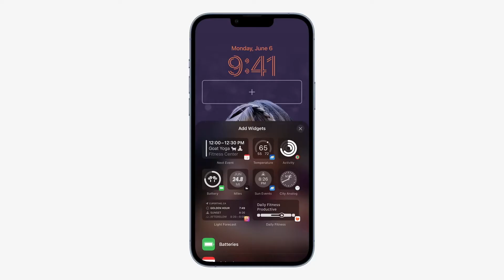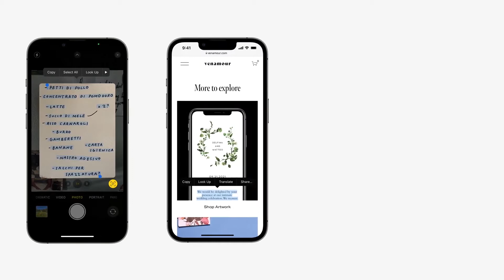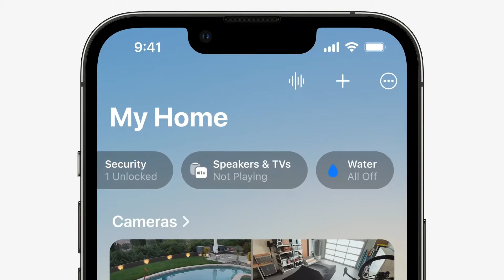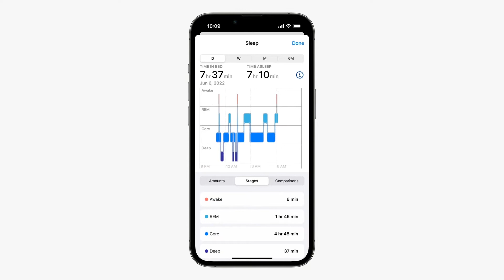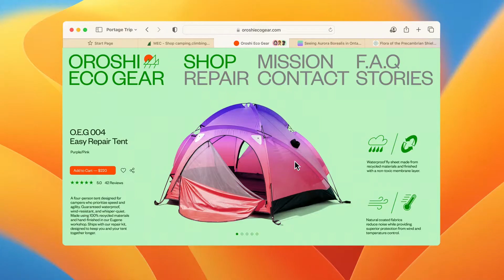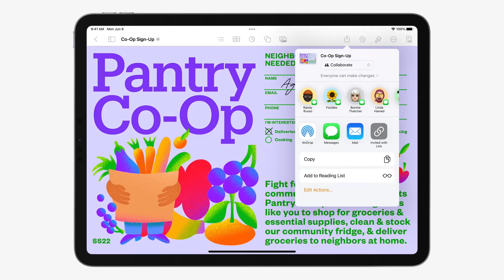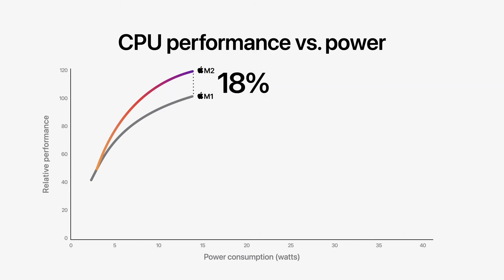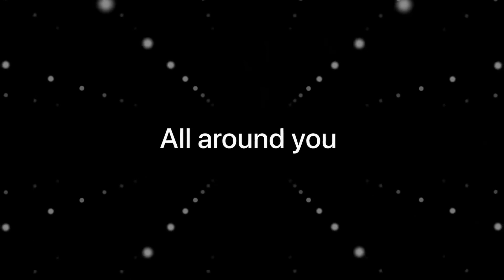iPhone 14 operating System⚡ iOS 16⚡Quick Overview of WWDC 2022...Sneak Peak Into Apple Future🔥🔥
Latest Features, New Products, New Operating System. Watch the video till the end to learn.

APPLE MADE THE FUTURE MOVE WITH NEW FEATURE LAUNCH🔥🔥🔥

TIMECODE

0:00 -  Intro
0:36 -  IOS 16 (Latest Feature)
6:12 - Apple Watch OS 9
8:17 - Mac OS VENTURA
10:37 - IPAD OS 16
13:02 - M2 Processor
13:50 - Mac Book Air
14:56 - Mac Book Pro
15:14 - Air Pods
15:33 - Outro

Laptop 1 - https
Laptop 2 - https
Sony A7M4
​Canon R
​Canon Lens 24-105 mm
​Sony A7III
​Sigma Lens Sigma 35mm
​Sony Lens Sigma 85mm
​Rode Go
​SL60 Godox
​iphone 13
​Gorilla pod
​Tripod- https
​Wired headphones
​Dji Ronin Gimble Rsc2
Go pro